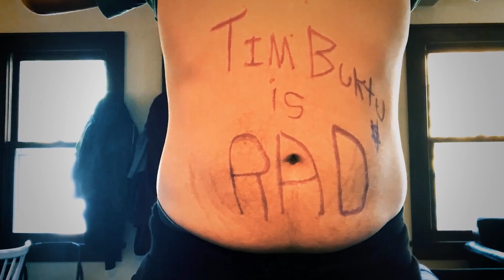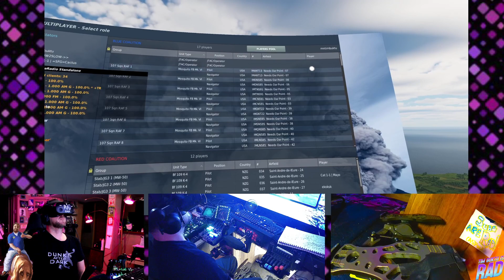Normandy 2 Map Mosquito Multiplayer in VR how many times will I die? 4YA WW2 Server